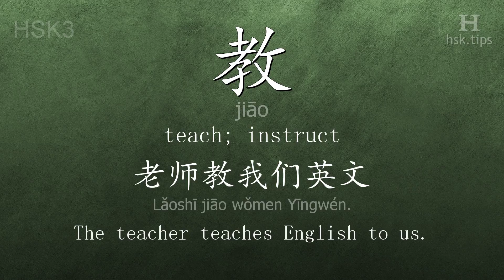Chinese HSK 3 vocabulary 教 (jiāo), ex.1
In this video the chinese character is from HSK level 3. And it is "教", pinyin: "jiāo", which means "teach; instruct".
Listen to native mandarin speakers saying "教" and the example: "老师教我们英文。", it means "The teacher teaches English to us."